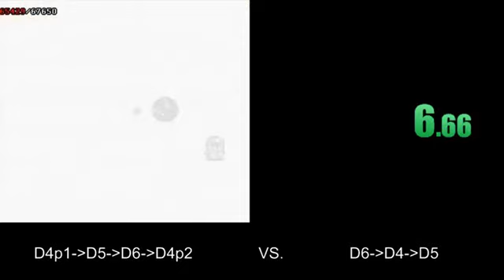Zelda LADX D4P1-D5-D6-D4P2 Route vs D6-D4-D5 Route Comparison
No WW/OoB/S+Q actual route vs jesus jumps/water jumps route